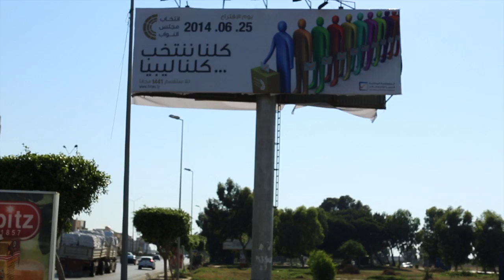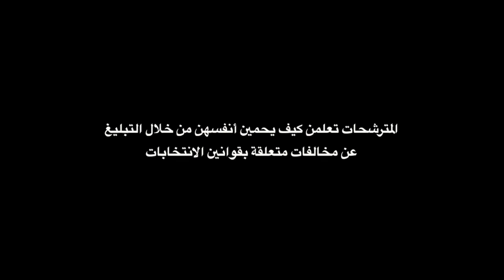ليبيا: الإستعدادات البرلمانية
تلقت المترشحات الليبيات المشورة حول كيفية التعامل خلال الانتخابات البرلمانية القادمة وذلك في ورشة عمل دامت 4 أيام نظمتها بعثة الأمم المتحدة للدعم في ليبيا ومنتدى المرأة الليبية.